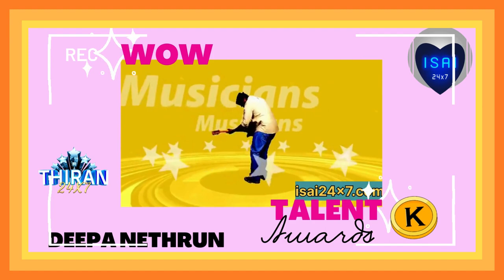Wow Talent Awards Season 5 | Episode 3 | Journey & A surprise call to Deepa Nethurun | Wow Artist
1. You can participate in this contest by registering 👉🏽
2. Paid Registration 1000.
3. All participants will get Certificates and gold plated coins.
4.The competition will have 3 Rounds.

1. Introduction Round (Online)
2. Semi Finals (Online)
3. Finals (Online)
4. Awards & Rewards awaiting